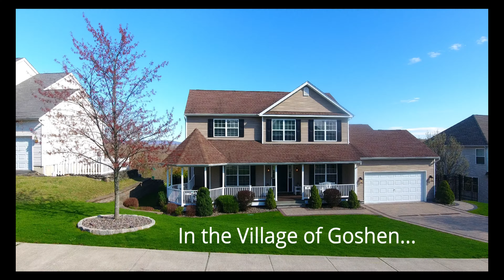FOR SALE: 29 Maiden Lane, Goshen, NY 10924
Harness Estates in the Village of Goshen. Outstanding 3 bedroom, 2.5 bath, 2304 square foot home with breathtaking views. This delightful Contemporary has a lovely covered "Victorian Style" Wrap Around Porch. What a perfect place for those summer days. Inside there are soaring ceilings, gleaming hardwood floors! Freshly painted and updated. Watch the sun rise from the awesome "Open Concept" Kitchen Dining/Family room. New sliding Glass door opens to a Trex Deck with views from here to forever. Fantastically landscaped property with Paved Stone Driveway, Landscape lightening. Surrounded by 6 foot custom fence makes your yard " Child/Pet Safe." Splash the summer away in your Heated InGround Pool. Fabulous custom retaining walls & waterfall. Separate child safe fencing surrounds the pool decking, Fire pit for those S'mores or adult evenings. A true Oasis of privacy and yet so close to the new Library, all the Village Parks and Walking Trails. 9' ceilings in the walkout basement is just waiting to be finished into that ultimate entertainment space!